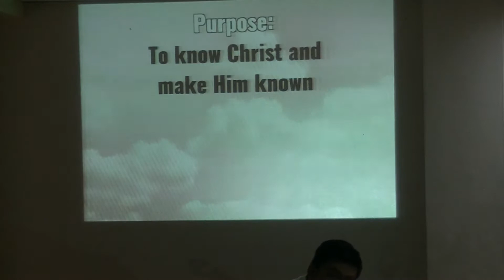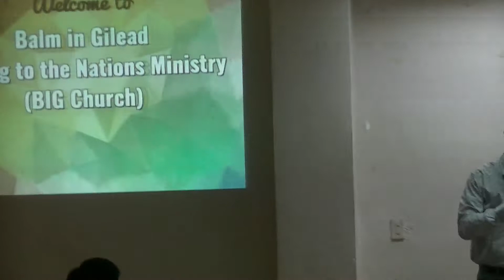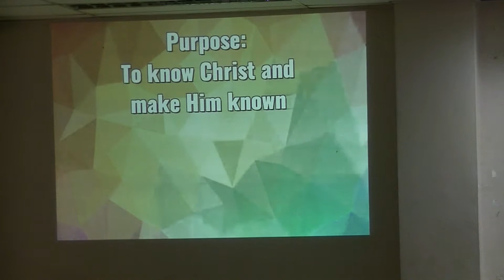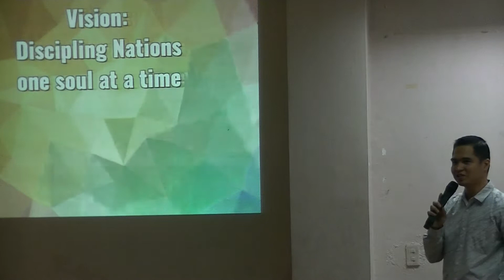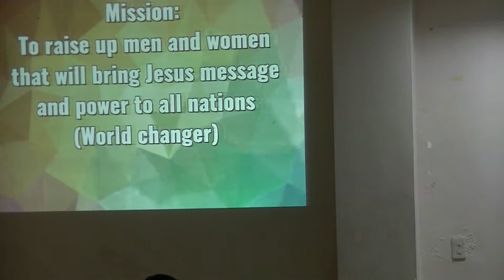BALM - March 25, 2018 - Part 3